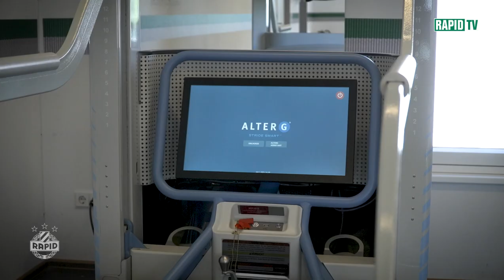Ferdinand Feldhofer vor dem Spiel gegen Altach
Unser Cheftrainer über den Aufstieg im Cup und die bevorstehe Partie im Ländle.